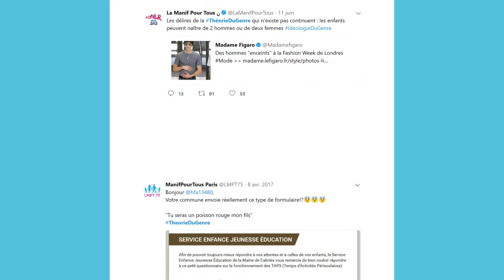Storyflash : Le genre, en pleine confusion ?